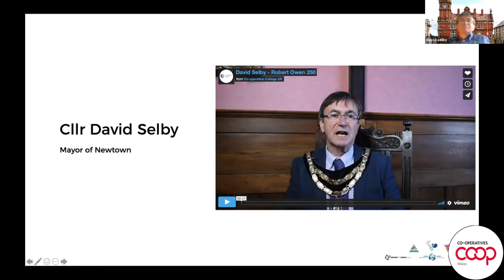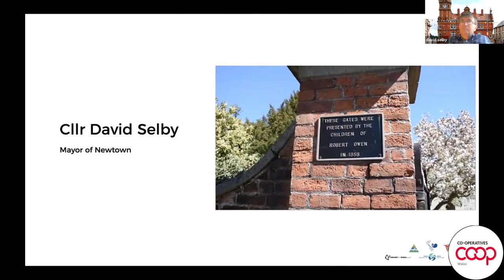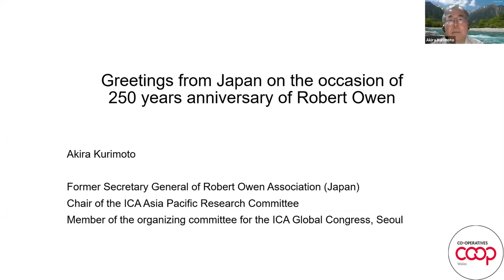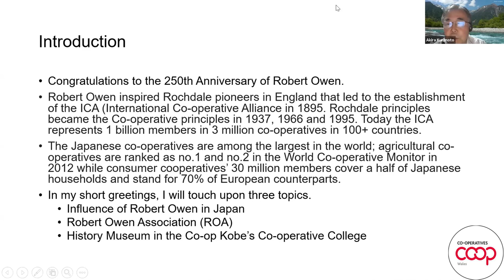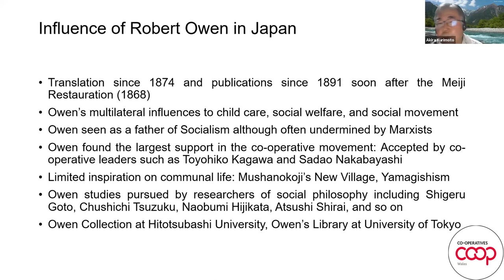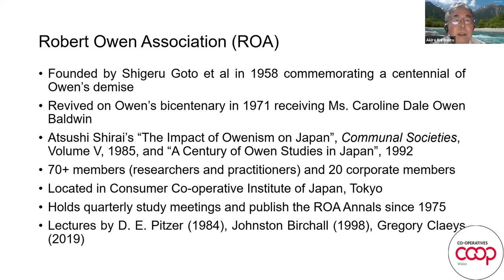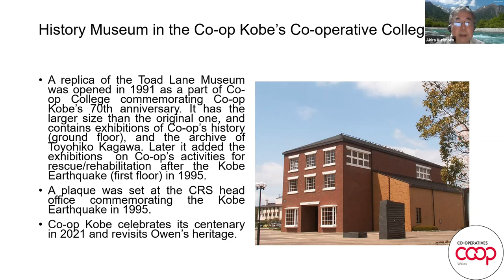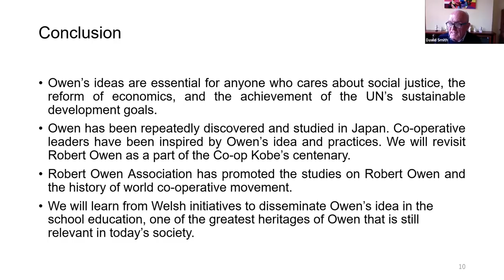Robert Owen Day | 250th Anniversary | 14 May 2021 (Part 1 of 6)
Launch with contributions from Co-ops & Mutuals Wales, Newtown Town Council and the Robert Owen Association (Japan).

0:04 David Smith, Co-ops & Mutuals Wales introduces the event by saying “Robert Owen speaks globally to the hopes of people to make the world a better place.” Cllr. David Selby refers to Newtown, Robin’s writings and the growth of the Co-operative Movement.  Akira Kurimoto provides a Japanese perspective.

2:30 Welcome by Cllr. David Selby, Mayor of Newtown, joining us.

4:48 David Introduces Akira

Greetings: Akira Kurimoto, former Secretary General, Robert Owen Association (Japan) Organising committee, ICA Global Congress, Seoul, December 2021